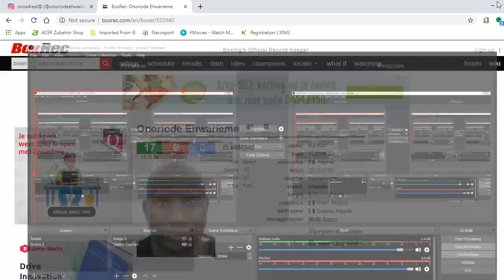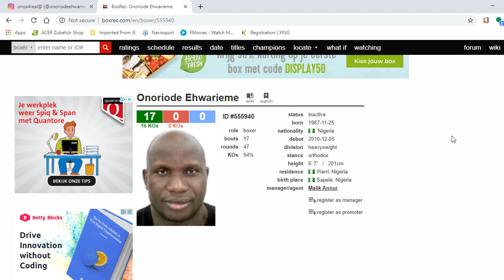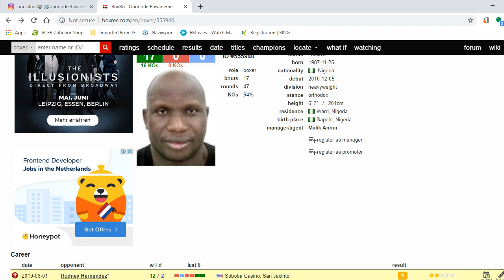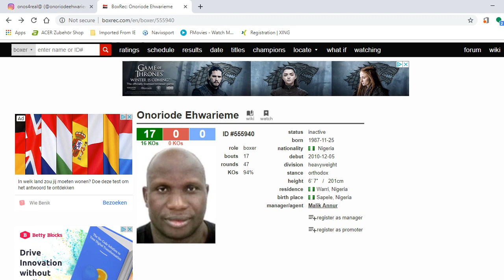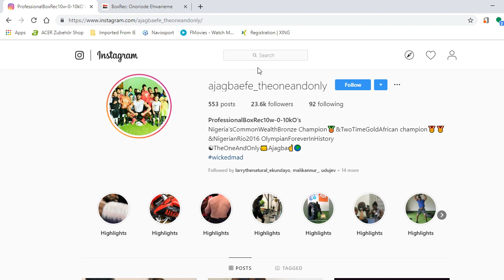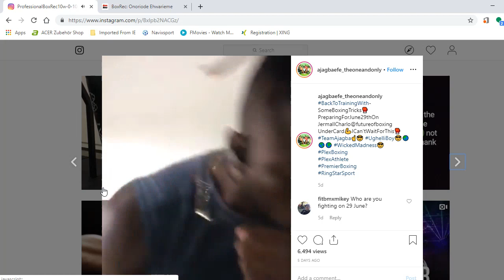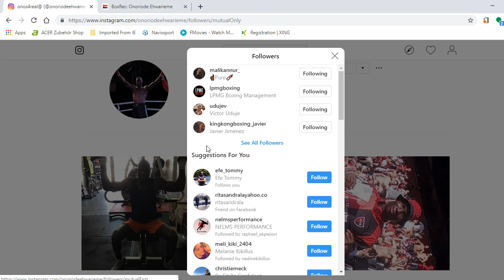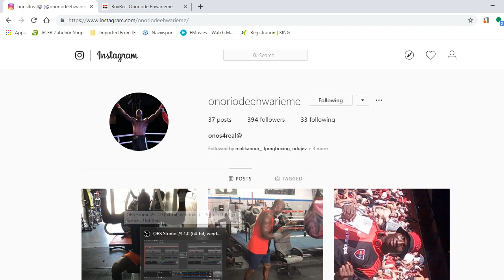ONORIODE EHWARIEME GAVE EFE AJAGBA HELL IN SPARRING; GODZILLA VS HERNANDEZ JUNE 1ST..🇳🇬🦁